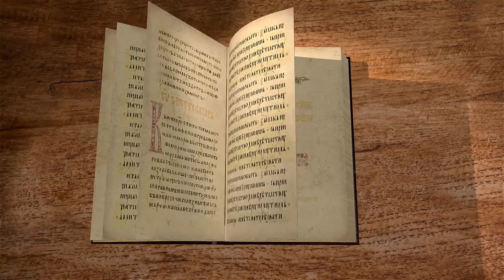Евангелие от Матфея. Глава 6. Священник Антоний Лакирев. Библия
В этой части текста Евангелист помещает простую и чрезвычайно важную мысль Господа Иисуса о том, что внешние проявления религиозности - вещь, по меньшей мере, бессмысленная.

Как же так?

Читаем первую книгу Нового завета, Евангелие от Матфея вместе со священником Антонием Лакиревым.